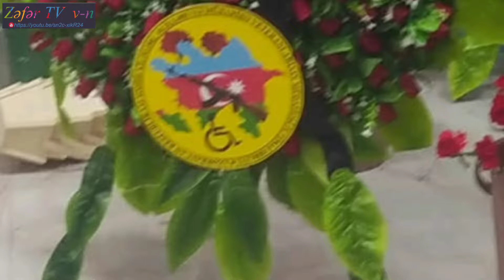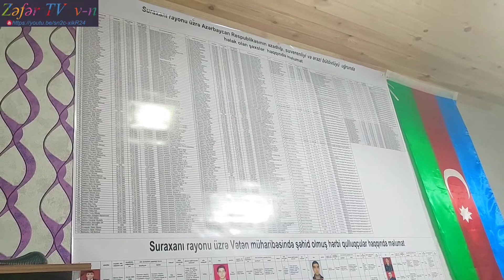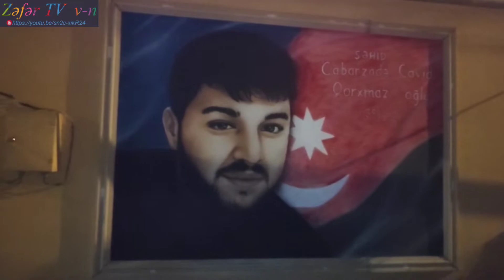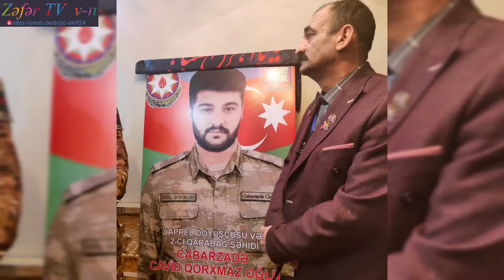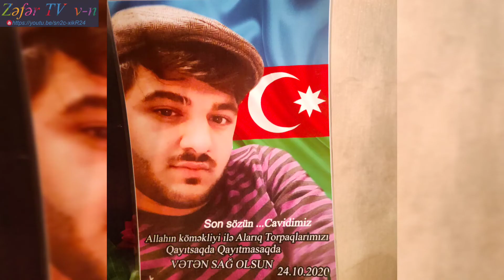Yel Çərşənbəsi Axşamı Şəhid Ailəsində Keçirtdik. "ZəfərTV v-n" 08.03.2022. (abunə olun və izləyin)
Azərbaycan Respublikası Şəhid Ailələri,Əlillər və Müharibə Veteranlarının Müdafiəsi İ.B.
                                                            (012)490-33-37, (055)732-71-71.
Allahdan Şəhidlərimizə Rəhmət Qazilərimizə Şəfa Diləyirik!
 Sizləri də Ziyarət etməyə mütləq gələciyik.